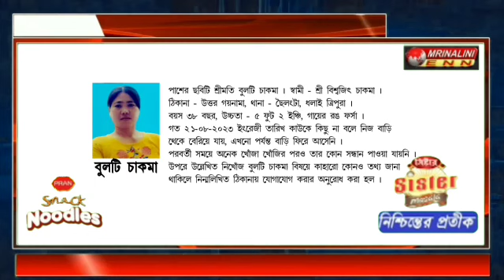V 498, নিখোঁজ সংবাদ